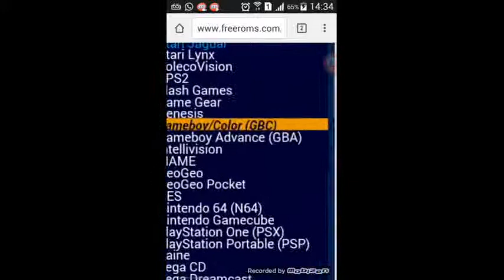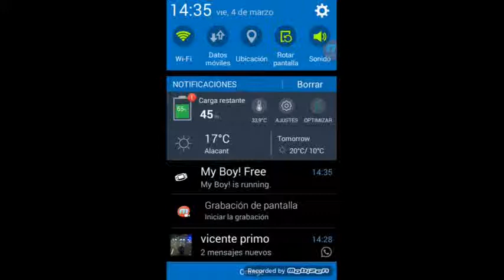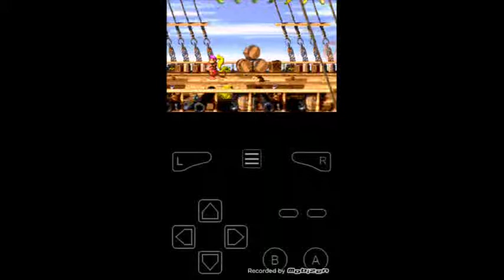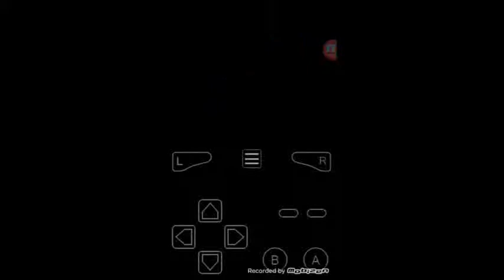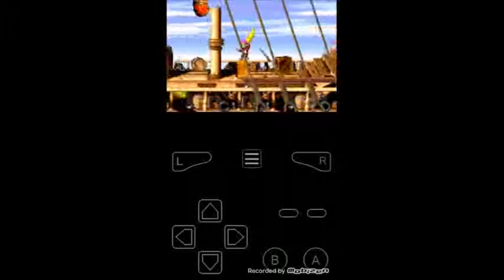Emulador GBA para android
Aki os enseño a descargar y directamente a jugar a juegos emulados de gba;